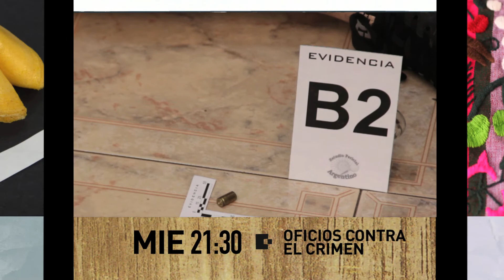Julio en CONSTRUIR TV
Te dejamos un adelanto de todo lo que podrás ver en julio de 2019. Sólo por Construir TV!